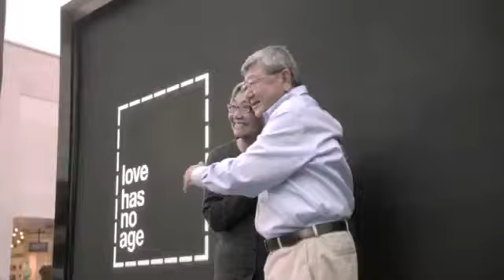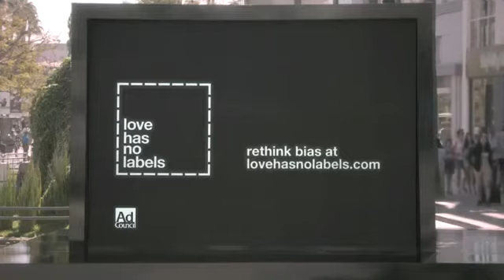"Per parlare di integrazione in classe": Love has no labels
Uno splendido video a cura di Ad Council che si presta ad affrontare il tema dei pregiudizi, della diversità, della disabilità e dell'inclusione scolastica.

P.S. Questo materiale ha esclusivamente finalità educative quindi non commerciali.